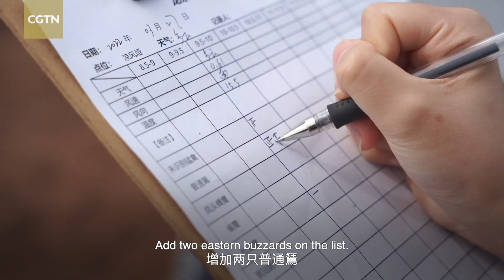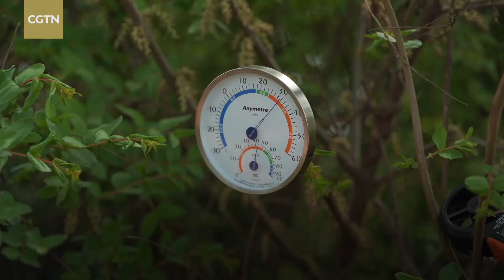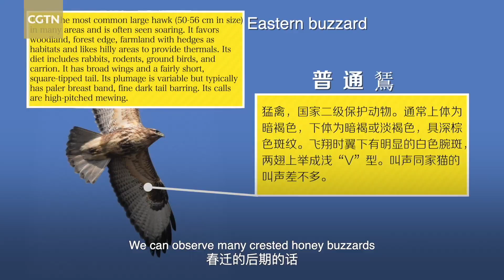Birds coming through: A date with birds of prey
Every spring and autumn during birds' migratory seasons, raptors fly over a city park in Chengdu City of southwest China's Sichuan Province. A group of volunteers in the city have been observing them for years, including a family of three: the child with a keen eyesight, the father who is a shutterbug and the mother who recognizes bird species with ease. CMG reporter Gu Yunxuan came to the park to volunteer as a bird watcher. How many raptors did she see? Watch this video to find out!